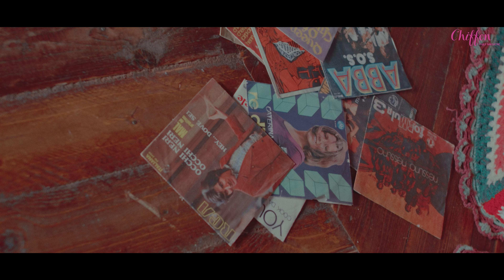Intervista a Chiara Celotto: la bellezza di non stare comodi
Intervista a Chiara Celotto a cura di Valentina De Brasi
Foto: Raffaello Paparo
Video: Ciro Meglio e Domenico Piccolo
D.O.P: Rosa Lombardo
MakeUp & Hairstyle: Cinzia Signore
Location: Villa de’ Lucchéri
Creative director: Valentina De Brasi